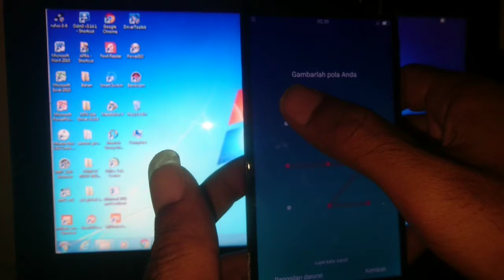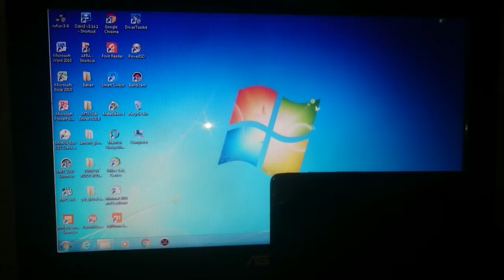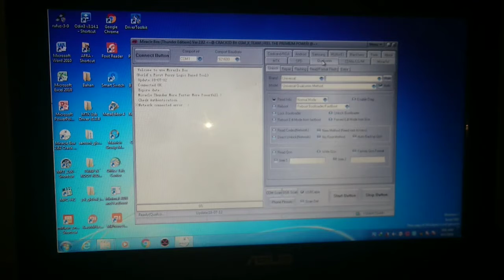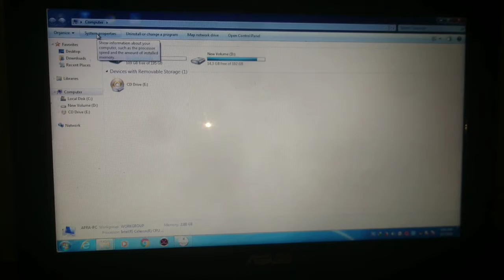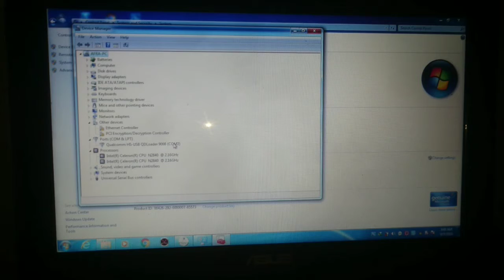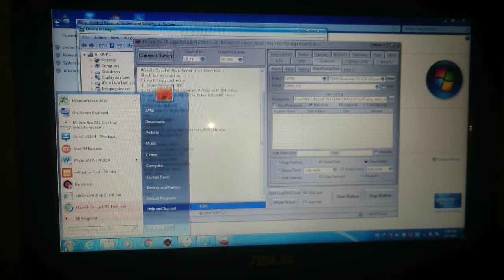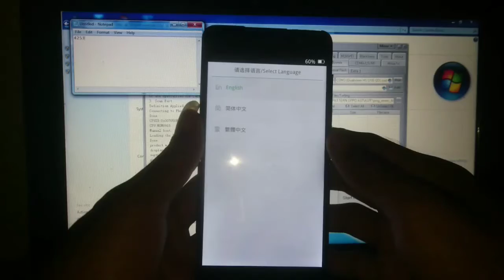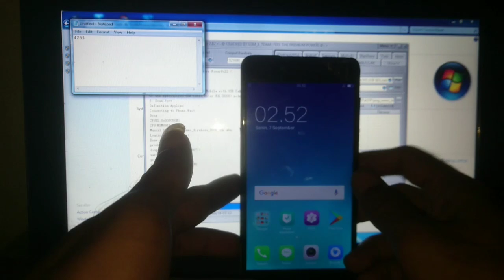Cara Buka Pola Oppo A37 Tanpa Hapus Data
Video tutorial cara hapus pola oppo A37F tanpa menghapus data menggunakan tool miracle thunder versi 2.82.